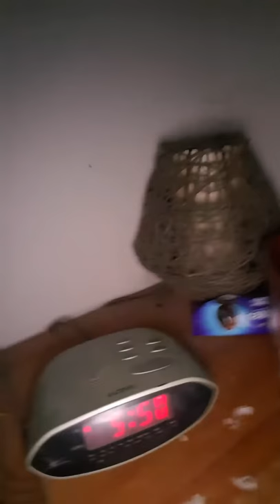Henry platt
Liam Davies